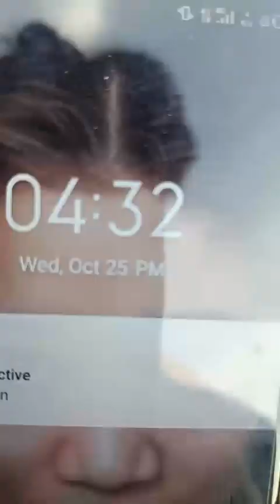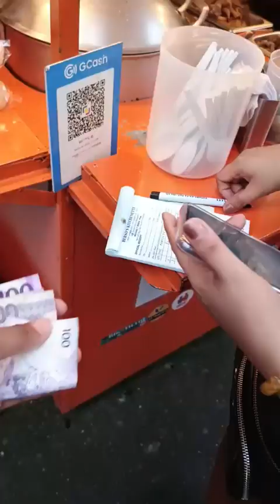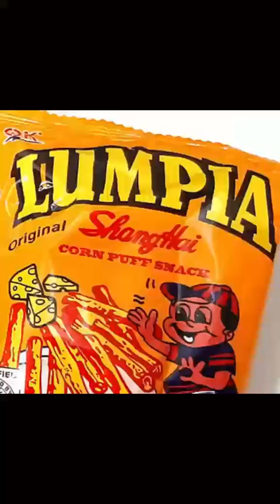Sikat na pansit bato sa munoz I review as a normal customer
This video is based on my own opinion and preference as a normal customer
help me to find the best resto to rightfully spend our money